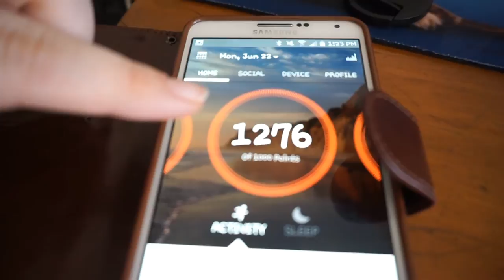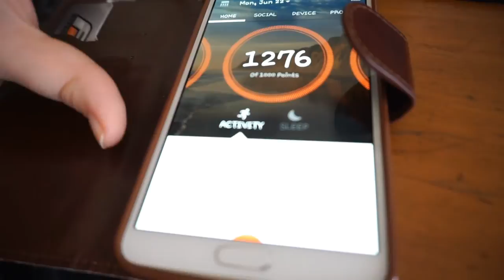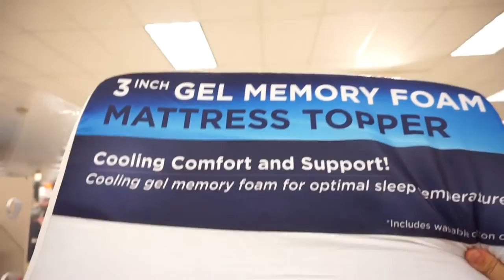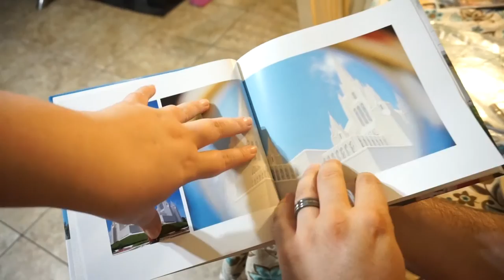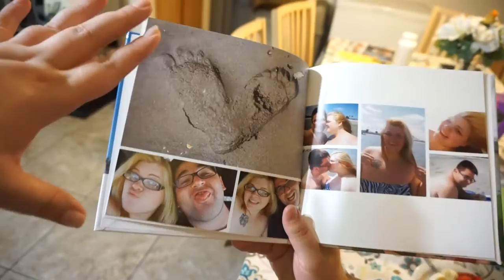Harker Files Vlog #17 | Hashtag GymLife!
"Things work out best for those who make the best of how things work out" - John Wooden

Let's Chat!

Write us letters, we love mail!!!
Doug & April Harker
4326 N. 113th Dr.

Cameras we use:
Sony a5100
Canon PowerShot elph 310HS
HTC re